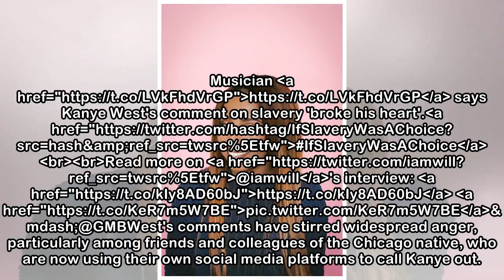Kanye West faces star-studded backlash after saying 400 years of slavery was a choice | CBC Radio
Musician Will.i.am says he is heartbroken by comments Kanye West made about slavery during a live television interview on TMZ . The former Black Eyed Peas frontman was one of many celebrities who are ...